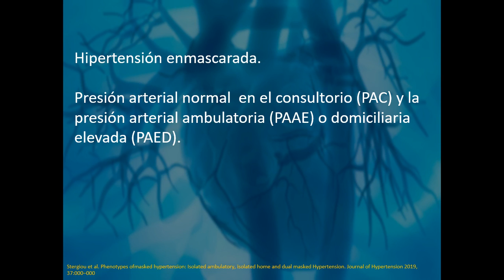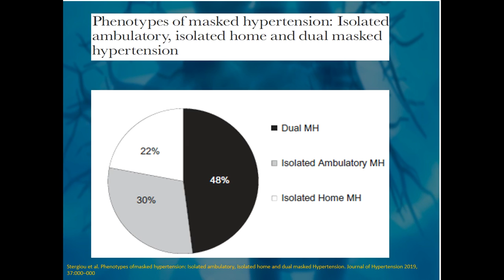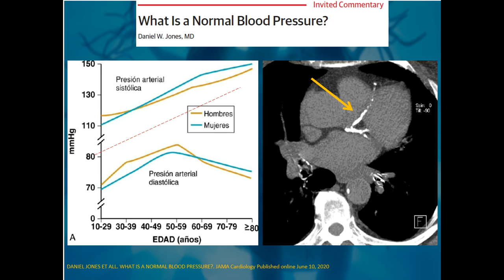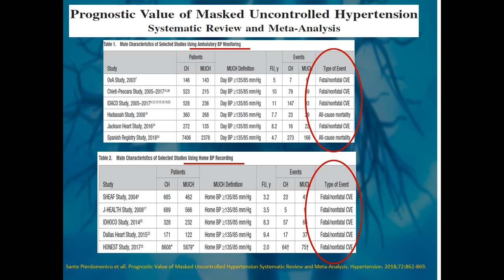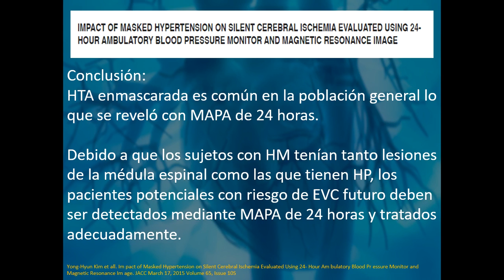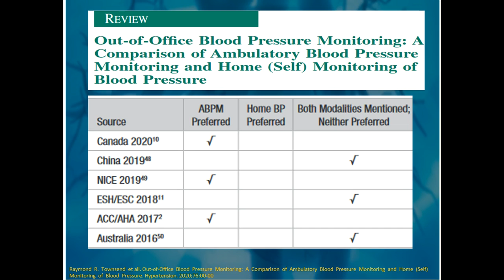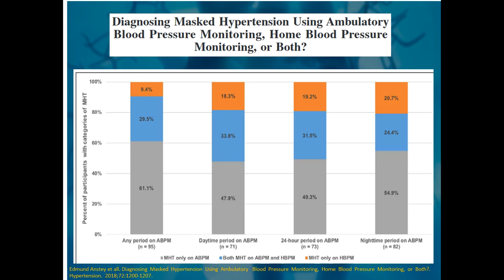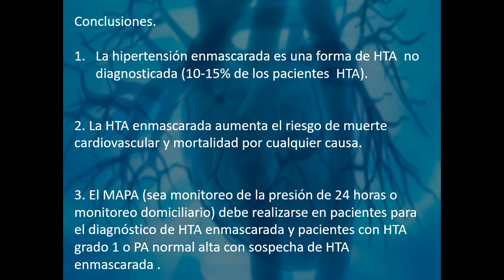DR HECTOR ROQUE HTA ENMASCARADA NOVIEMBRE 2020 6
ponencia del XIV congreso naciones de cardiologia